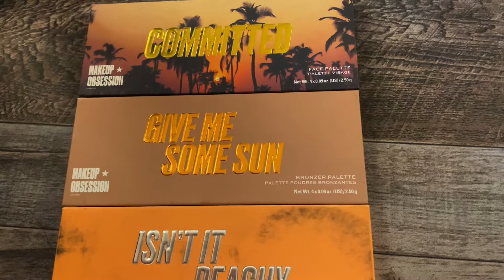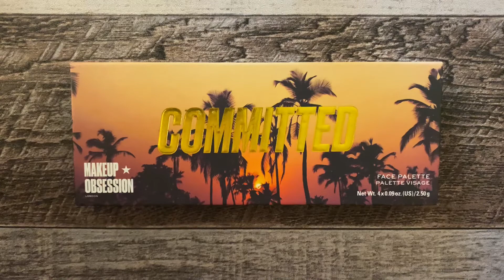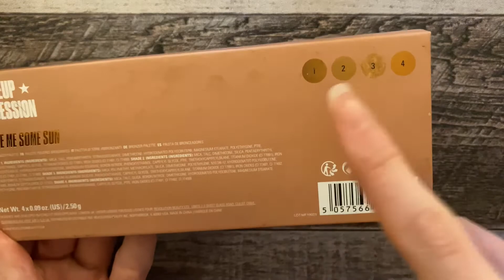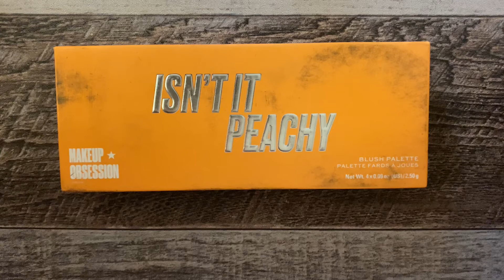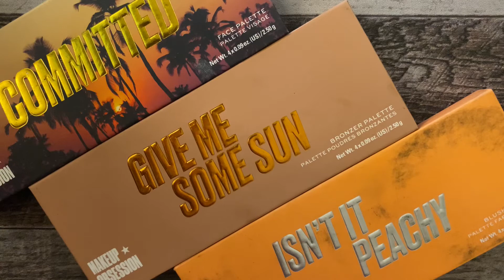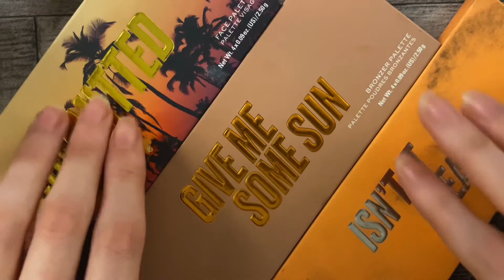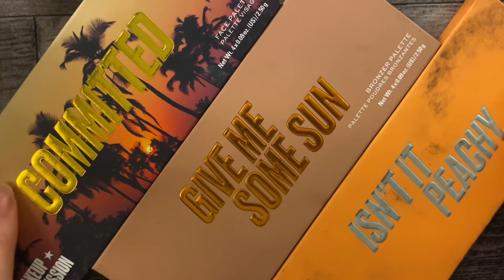ASMR • Makeup Obsession Face Palettes Swatches • Whispered & Tapping